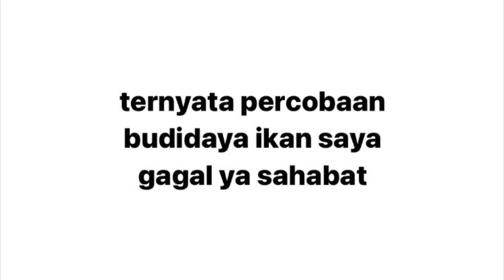Nisa Andini - Praktek Ikan Cupang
Kalau kalian suka kasih likeDan kalau ada kurang nya tulis di comment

Nama: Nisa Andini
Kelas: XI MIPA 1

Absen : 28

Tugas: Prakarya

Terima kasih semoga bermanfaat ya tutorial nya !!